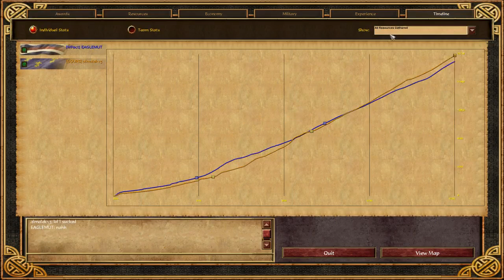[AOE3] EAGLEMUT vs almalek13 - BO3 whole series from tournament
Autumn Tournament 2016, group stage.